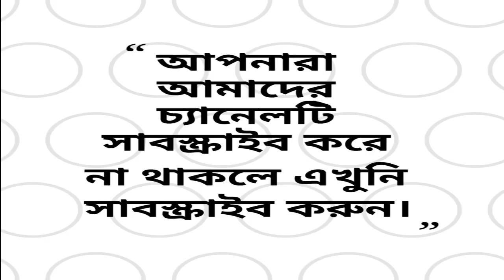সামিরার সাথে অন্তরঙ্গ ছবি থাকায় ফেঁসে গেলেন ডন |Salman shah death news 2017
সালমান শাহে্র স্ত্রীর সাথে অন্তরঙ্গ ছবি থাকায় ফেঁসে গেলেন ডন
Salman shah death news 2017:
Salman shah was the most talented actor in Bangladesh.
SaSalman Shah didn't execute himself, he was killed," Rabeya Sultana Rubi, one of the denounced in the mainstream performing artist's passing, in this way started her "admission" in a video posted on Facebook.

An ostracize in the USA, Rubi made the claim for no less than eight times in her 2.59-minute video that became a web sensation on the online networking stage today.

Silver screen performing artist Shahriar Chowdhury Imon prevalently known as Salman Shah. Record photograph

She charged, "My better half (John) arranged the murder and my sibling fulfilled it. Samira's family (Salman Shah's significant other) was the driving force to slaughter him. A Chinese people group part finished the assignment."

"I'm Rubi and remain stowing away here with the goal that I can demonstrate it as murder," she said.

The blamed additionally added she will do everything to demonstrate her assertion.

"They likewise attempted to slaughter me. So I am on the keep running as I am the last individual who can demonstrate it as executing. Presently they are endeavoring to kill me as the case might be revived whenever."

Rubi additionally asked Salman Shah's mom Nilufar Chowdhury to find a way to start reinvestigation of the case.

The claim came seven months into Salman Shah's mom Nilufar told columnists on February 9 that her child did not kill himself, he was killed.

Twenty-one years after the well known film star's passing, Salman's mom is as yet cheerful that equity will be served to the dispossessed family.

Salman Shah, conceived Shahriar Chowdhury Emon, was a well known silver screen performer in the 90s. He strangely passed on September 6, 1996 at 25 years old.

His dad Kamaruddin Chowdhury had documented an unnatural demise case which he later transformed into a murder case.

Afterward, the case took an emotional turn when one Rezvi Ahmed in a confession booth proclamation said he had slaughtered Salman with the assistance of Salman's better half and relative and eight different associates.

Rezvi, notwithstanding, later repudiated his admission given before the police.

On July 9, 2014, a test report submitted said the performing artist conferred suicide in his Eskaton living arrangement on September 6, 1996.

On December 7 a year ago, a Dhaka court exchanged the case to the Police Bureau of Investigation for crisp request. The court passed arrange after Salman's mom Nilufar documented a no-certainty appeal to against the February 10, 2015 request that guided the Rapid Action Battalion to explore the case.